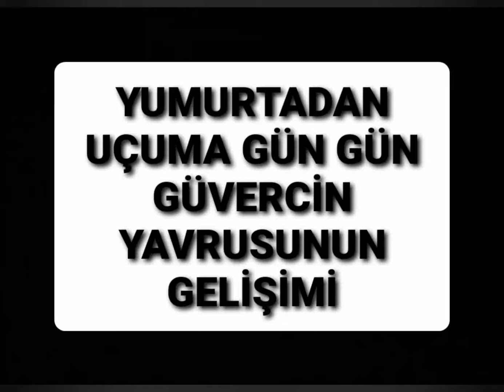TAKLACI GÜVERCİN YAVRUSU FOTOĞRAF ÇEKİMİ HERGÜN AYNI SAATTE ÇEKTİK YUMURTADAN UÇUMA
arkadaşlar bu videomuzda yavru güvercin gelişimini gün gün fotoğraf ladık hergün aynı saatte çekim yaptık iyi seyirler kanalımıza abone olmak için videoları beğenmeyi ve kanalımıza abone olmayı unutmayın ayrıca facebook ve instagram sayfamızdan bizi takip edebilirsiniz @tatarsedat34